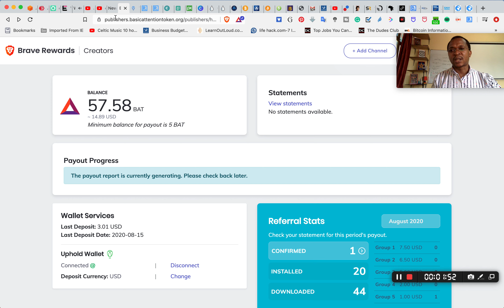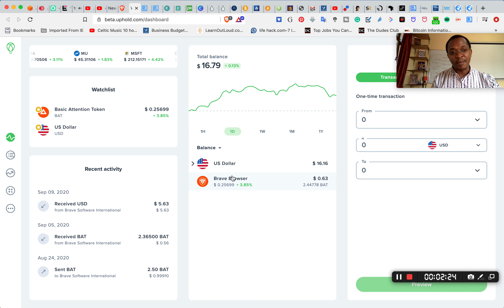Uburyo 2 buri wese ufite mudasobwa cg computer yabonamo amafaranga ku buntu umwaka ukarangira yihemb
Ubu ni uburyo 2 bwizewe buri muntu wese ufite mudasobwa cg computer yabonamo amafaranga ku buntu umwaka ukarangira yihemba.
Nta kindi bisaba uretse kwikorera akazi bisanzwe ariko ufite ubu buryo muri mudasobwa yawe. Kurikira video. Tangira ukoreshe ubu buryo umanura iyi murandasi kuri ndetse unatangire ku 'gugulinga' ukoresheje